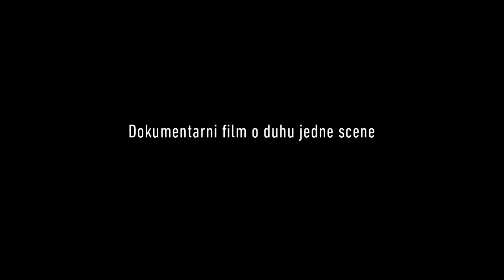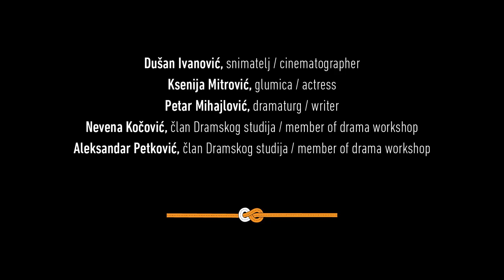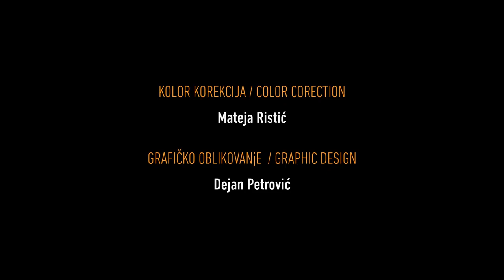Čvorovi-dokumentarni film o duhu jedne scene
Film je nastao povodom trideset godina od osnivanja Dramskog studija Doma omladine, realizovala ga je Filmska radionica, a u filmu nekadašnji članovi Dramskog studija govore o Slaji, njenom radu i svom odrastanju na Maloj sceni. Realizovali su ga Tamara Todorović (student prve godine filmske režije fakulteta dramskih umetnosti), Milena Arsić i Đorđe Nešović, trenutni članovi Dramskog studija i Filmske radionice.

KAMERA, MONTAŽA, REŽIJA: Milena Arsić, Tamara Todorović, Đorđe Nešović.

PRODUCENT: Đoković Đorđe.

UČESTVUJU:
Miloš Đorđević
Jovana Mišković
Marko Marković
Milomir Rakić
Anđelka Vlaškić
Đorđe Đoković
Marija Mitrović
Dunja Petrović
Miloš Milovanović
Nikola Rakočević
Vladan Milić
Vojin Vasović
Ivana Vuković
Filip Đurić
Sandra Dančetović
Aleksandar Vukajlović
Milan Kolak
Sonja Isailović
Dušan Ivanović
Ksenija Mitrović
Petar Mihajlović
Nevena Kočović
Aleksandar Petković